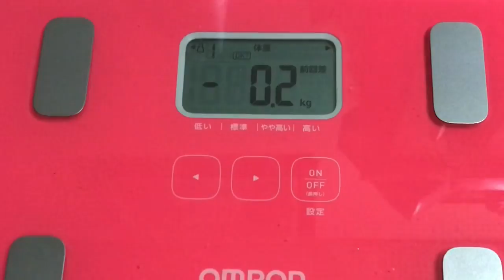【実録！130日目❤️】熱中症対策として…たっぷり水分補給💦